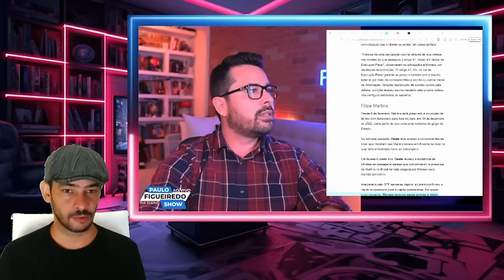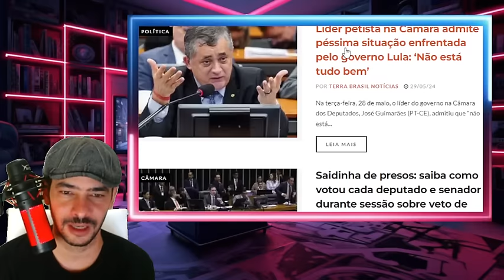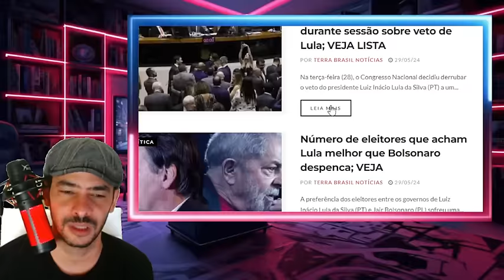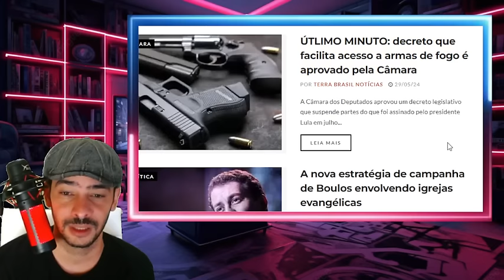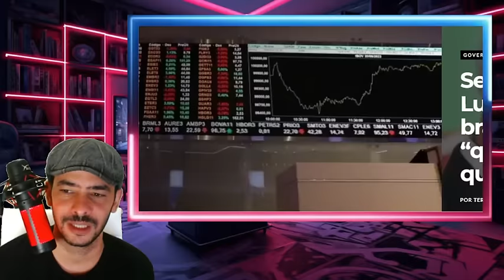AREBENTOU TUDO A CASA CAIU PRO XANDÃO GOVERNO LULA SE RASTEJANDO CHEGOU O FIM PRA ELES